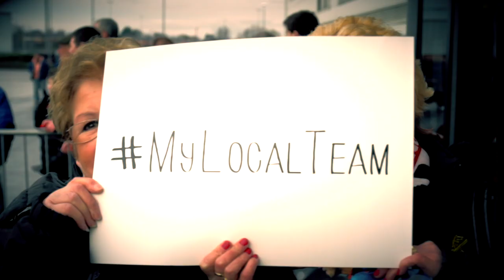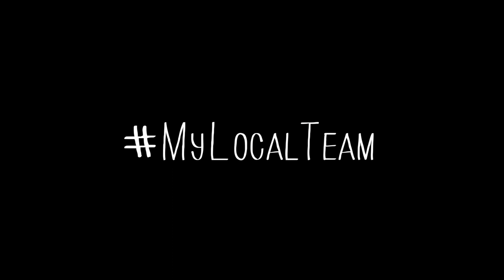Doncaster Rovers 2015/16 season tickets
On Friday January 16 fans that renew or buy a Season Ticket for next season will be ‘Glad all Rover!’ They will have the chance to not only score a penalty against Marko Marosi or Rovers legend Jan Budtz to win *£50, but also anyone buying their Season Ticket before 5pm on Tuesday January 20 will be in with a chance of winning a staggering £1,879!